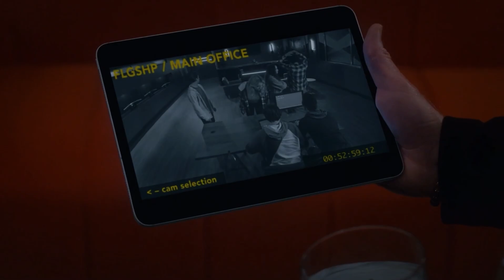Taking Down Terry Silver (PART 1) | S5E10 | Cobra Kai